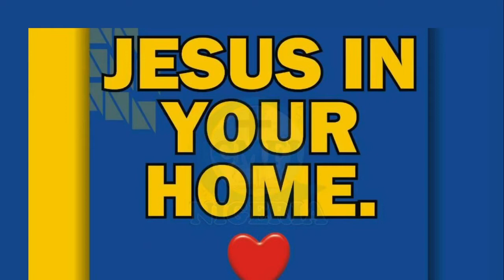WELCOME TO JESUS IN YOUR HOME